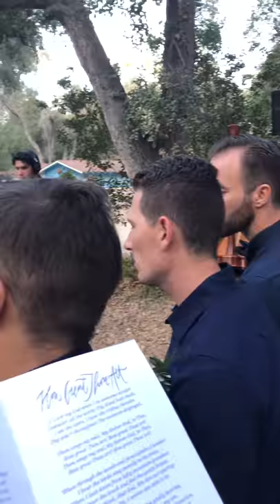Britt and Jer's wedding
Their wedding, as filmed for Instagram live.